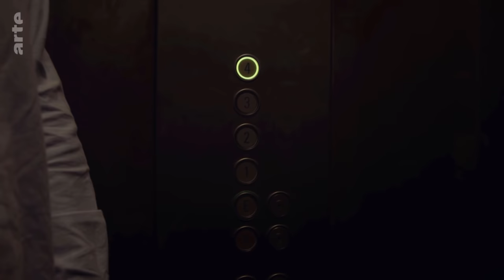Lutter contre l'anxiété | Psycho | ARTE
La peur est une émotion universelle et indispensable – mais que faire quand elle prend le dessus au point de nous paralyser ? Jens parle des attaques de panique handicapantes contre lesquelles il lutte depuis des années, avec le soutien bienveillant de sa compagne. À Marseille, on rencontre Rémy, thérapeute utilisant l’hypnose pour traiter les patients sujets aux phobies ou aux crises d’angoisse.

Désir, anxiété, peur ou résilience, "Psycho" décrypte ce qui se passe en nous lorsque nos émotions nous submergent.

Série documentaire (2019, 26mn)